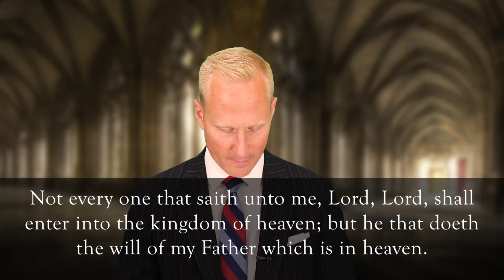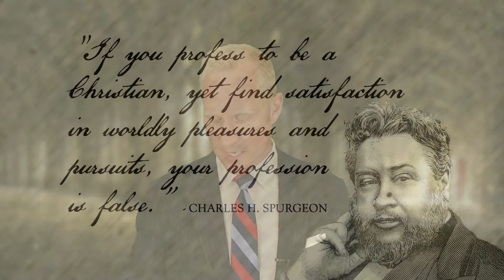Daily Devotion | 3 July 2020 | OBC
Listen to this message given by our Pastor at Oxford Baptist Chapel in England.